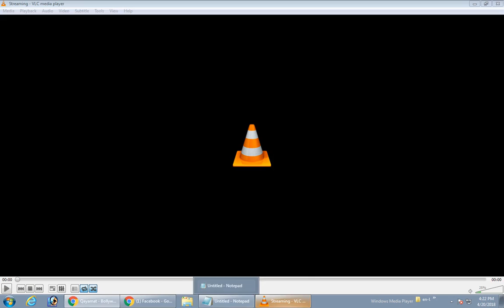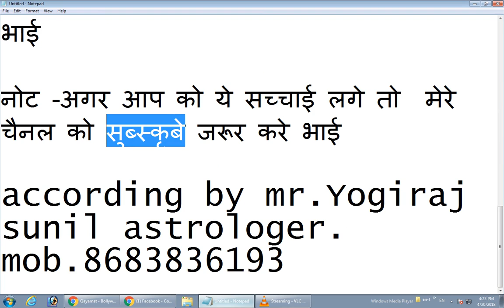SAPNE ME OODANA KIS KARAN HOTA HA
SAPNE ME KYA HAM BAN JATE HA KARISH